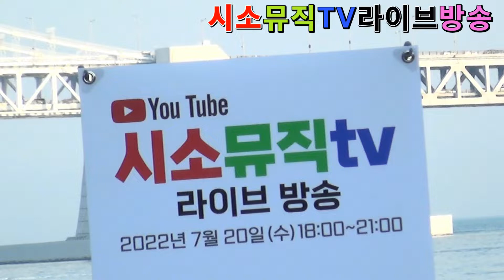시소뮤직TV라이브방송/ 가수 김란이 /경산대추 / 아랑고고장구 대구팔달지부 /광안리해수욕장 무대